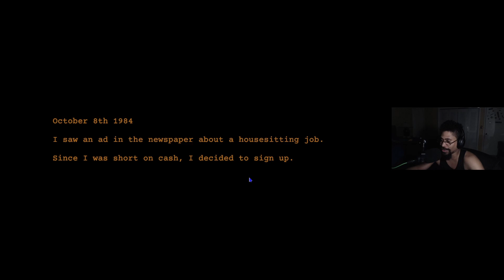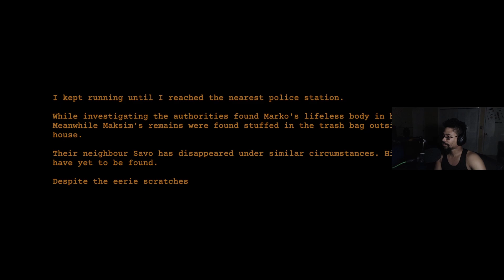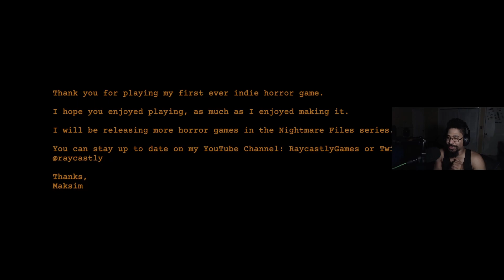CLAP CLAP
Clap Clap is a short indie horror game that puts you in the shoes of a house sitter, experiencing strange occurrences in a seemingly ordinary home.